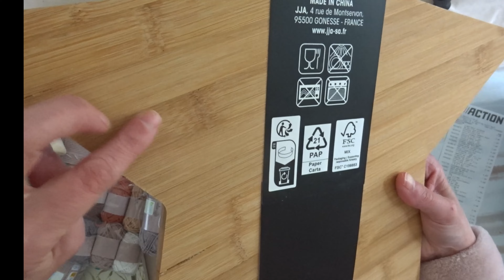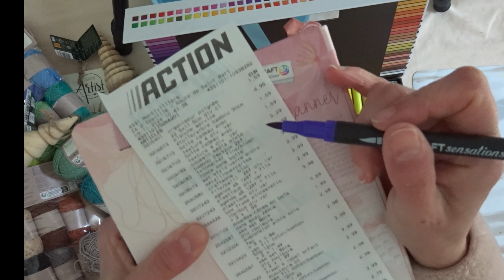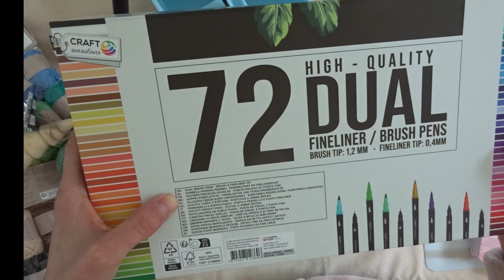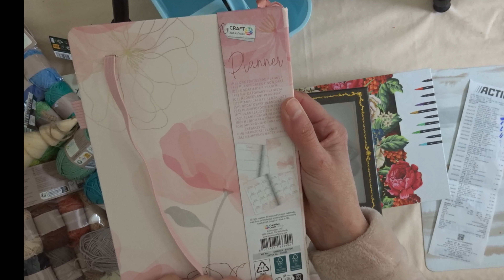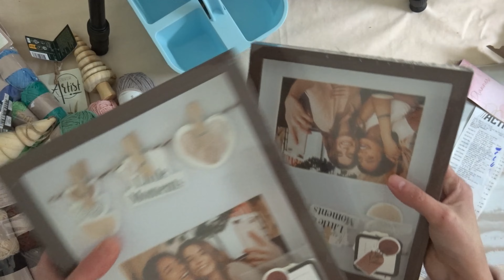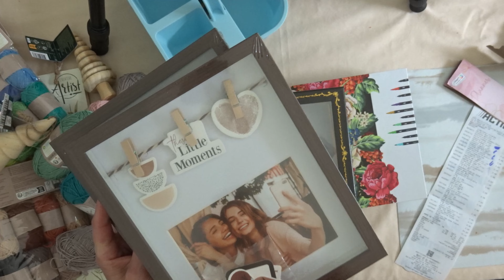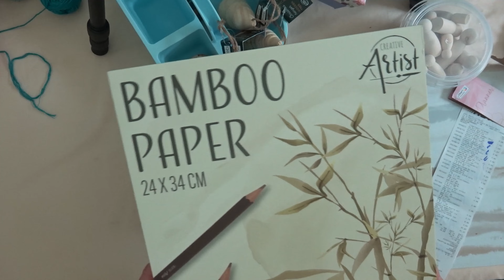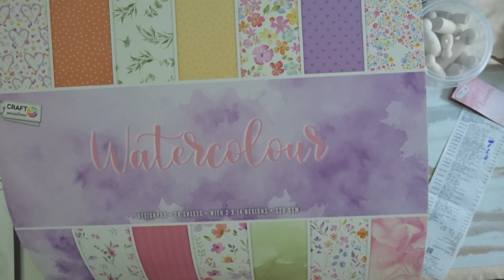HAUL ACTION | NOUVELLES PEPITES | tout pour la déco et l'organisation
ma boutique RINGANA / mon N° partenaire: 2202413
code parrainage Young Living 18793391

Code hôtesse Stampin'Up! pour le mois  de novembre 2024 :   QKJJRJUV